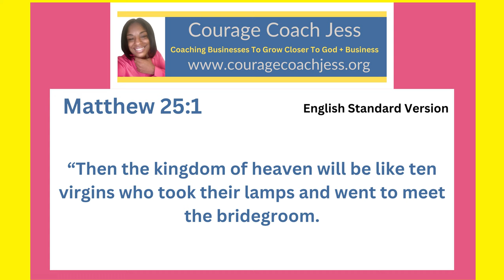Using My Talents to Get Into The Kingdom of Heaven- Matthew 25:1